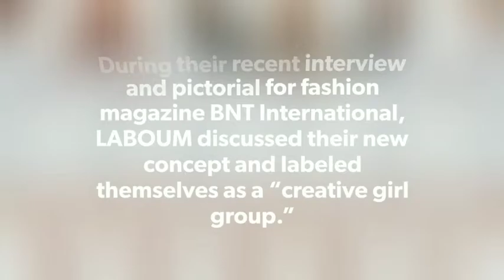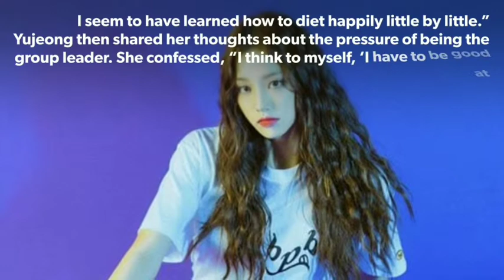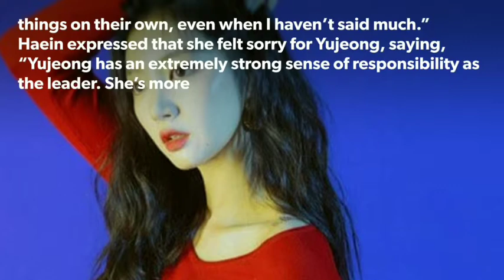LABOUM Talks About Taking On A Sexier Concept, Their Diets, And More